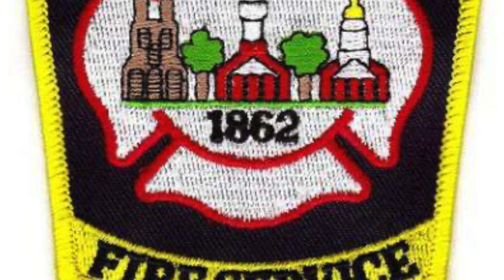New Haven Fire Department Engine 10 Responding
Here is New Haven Fire Department Engine 10 Responding with Q and airhorns to a medical on 11/24/21. Filmed with Jazzbutterworth, Steven CT Fire Buff, and SFD Photographer.
Engine 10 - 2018 Seagrave Marauder 1500/750